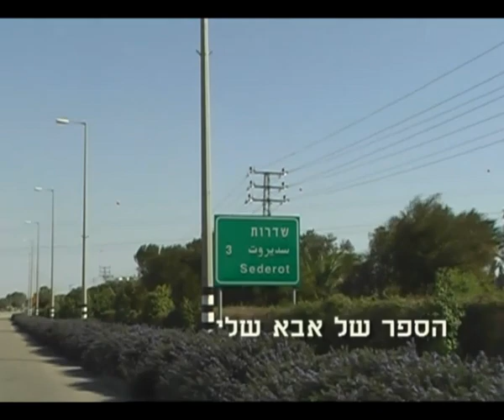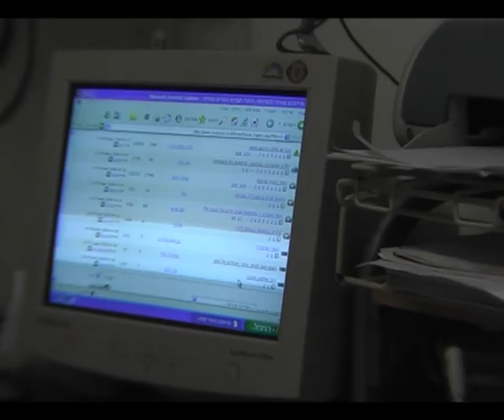וידאו "צוות" מגזין 05 - יהודה אבוטבול כתב ספר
סירטו של דני אבוטבות, חבר טל"ק, על אביו שבהגיעו לגבורות כתב ספר אוטוביוגרפי